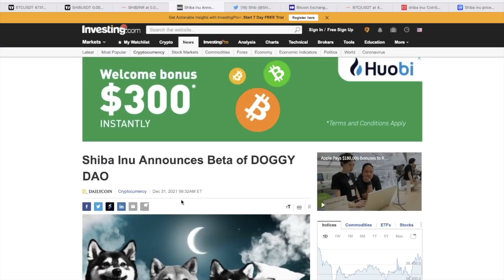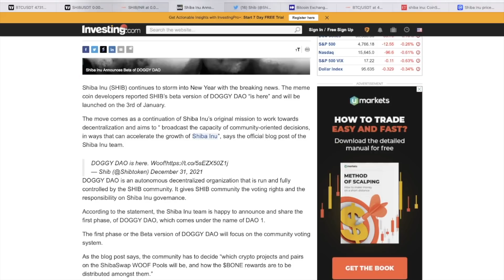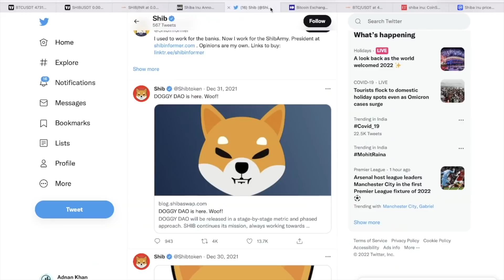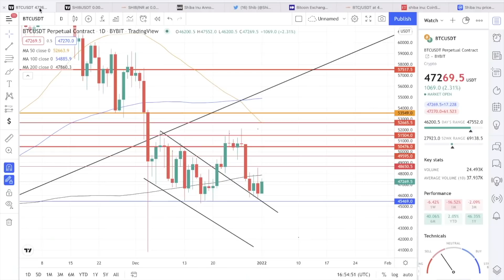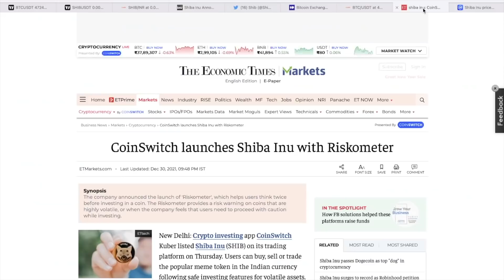SHIBA INU DAO Launch से क्या होगा ? | Shiba Inu Price Prediction 2022 | Shiba Inu 1₹ Possible ?